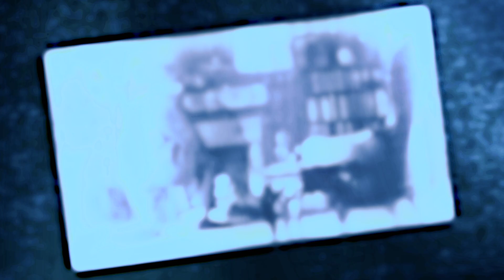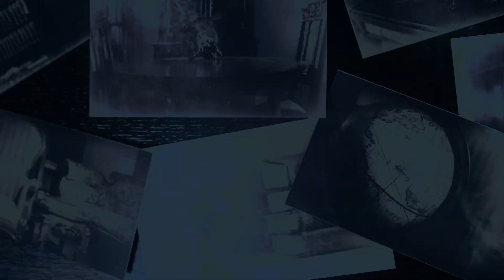Filigree in Shadow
A spirit will haunt you whether you believe in it or not.